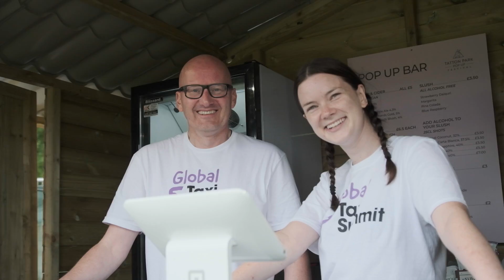Global Taxi Summit Aftermovie 2022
Please enjoy this aftermovie to relive that special day, til' then!!